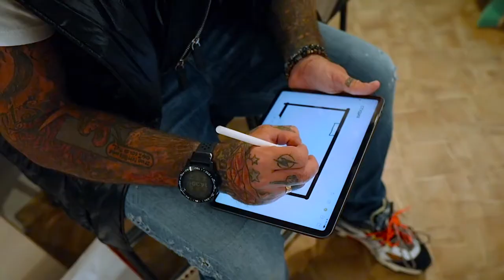Я УХОЖУ ИЗ ДОМА // VLOG_19 // Михаил Михайлов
Меня зовут Михаил Михайлов. Я бросил себе вызов делать ежедневные влоги на протяжении года о своей жизни. Я хочу делиться мыслями и мне есть что сказать.

Моя жизненная цель - использовать свою уверенность и умение мотивировать, чтобы вдохновлять других жить гармонично и в любви, побуждая каждым своим словом и действием в людях желание зарабатывая достойные деньги и становиться каждый день лучше.

Так же это я делаю для своего личного развития, потому что снимать влог - это тоже выход из зоны комфорта.